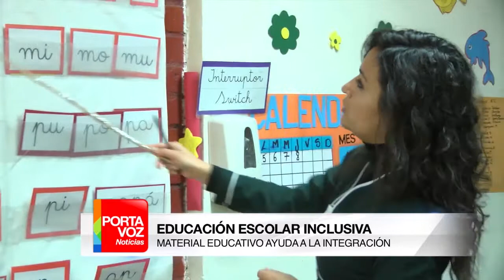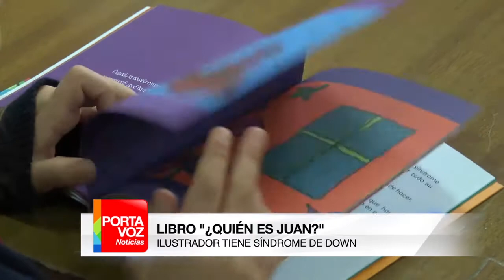¿QUIÉN ES JUAN? NIÑOS POR LA INCLUSIÓN